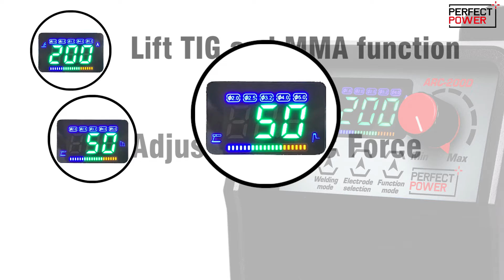Best Stick Welding Basics for Beginners: Top 5 Arc Welders Function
Ideal for DIY use and helpful for green hands with its synergic function.
MMA/LIFT TIG
Features VRD, hot start, arc force, and anti-stick functions.

Whether you're a pro or a DIYer, no project is too big or too small for our welding machines. We have several options to choose from so you can get the job done right.
Engine Driven Welders
Engine-driven welders are powered by fuel, making them great for outdoor jobs;
Stick Welders
Stick welders are common among DIYers because they are convenient and do not require shielding gas;
Plasma Cutters
A plasma cutter can cut metal and be used with an air compressor;
TIG Welders
TIG welders are popular with pros because they can weld aluminum and other metals;
MIG Welders
MIG welders require shielding gas to use. They can also weld almost any metal.